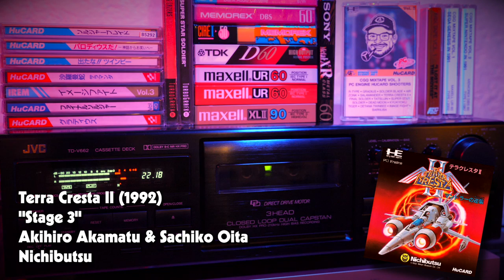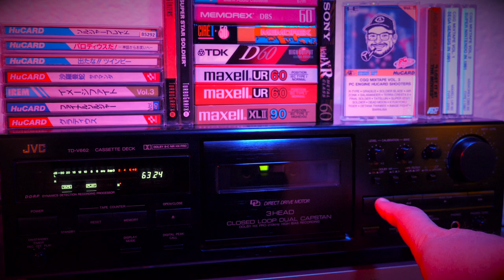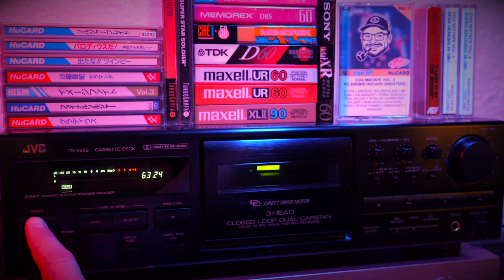CGQ Mixtape - PC Engine Chip Shooters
It's time for volume 3, and is the third time the charm?  You bet it is!  This mixtape is all about PC Engine HuCard shooters, and this one is my favorite tape so far!  Shooters were one of the most popular genres of video game in the late 80s and very early 90s, and games like R-Type, Gradius, and the entire "Soldier" series are known not only for their stellar (heh) gameplay, but amazing music as well.  As I've said before, this tape is not supposed to represent the best shooters on the PC Engine, simply what I think is the best music from those games.

Big thanks go out to fellow YouTubers BitHead1000 and Shmup Junkie, who helped my select the tracks for this mixtape.  Check them out here:

Show notes:

- Today's tape is a Maxell XL II from around 1996.  This is the first time that we've used a type II "chrome" tape.

- Yes, I got a new tape deck!  This is a JVC TD-V662 3-head deck from the mid 90's.  This one allows for more accurate manual calibration of recording bias so that I can get the best sound out of different cassette tapes.

- I'll say again that no, I will not put "chapter markers" in the video description.